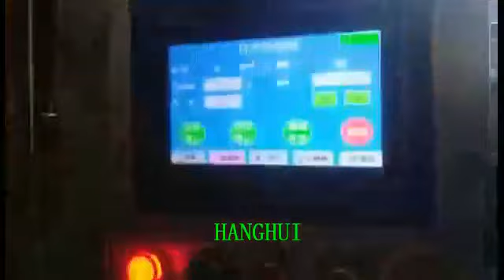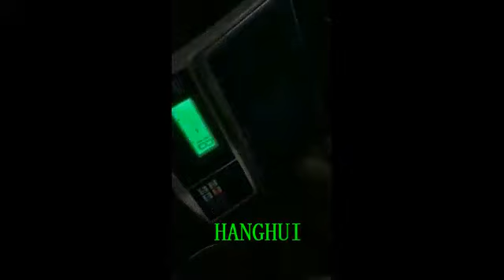Spice powder filling line working video